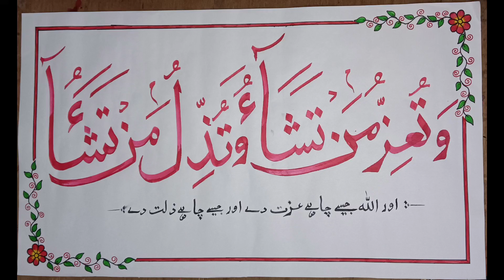calligraphy by husna khatoon alhamdulillah